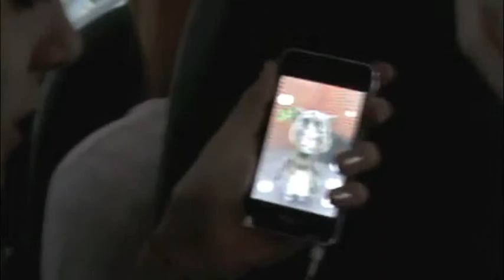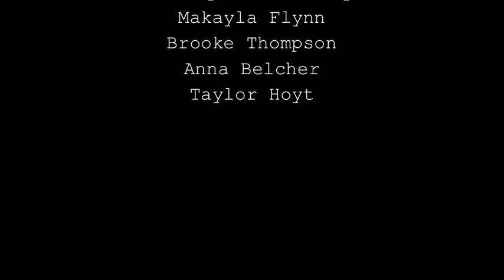Basketball Bus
The thrilling bus ride to our first win on the road against Southern Cayuga.